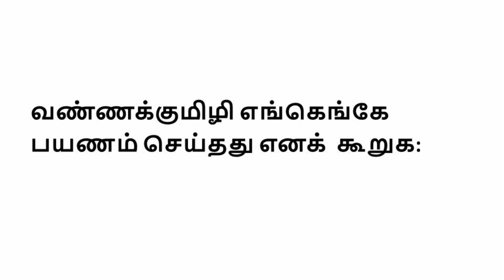GRADE - 2|CBSE|TAMIL|LESSON - 20PAYANAM